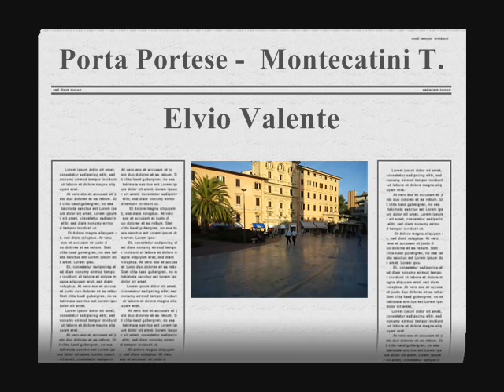PORTA PORTESE (P.zza del Popolo - Montecatini Terme) ELVIO VALENTE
Una mia cover spensierata di Claudio Baglioni.